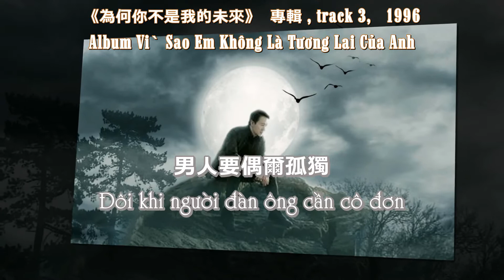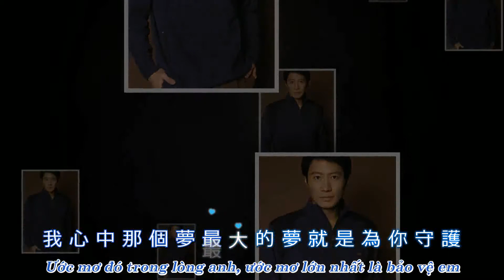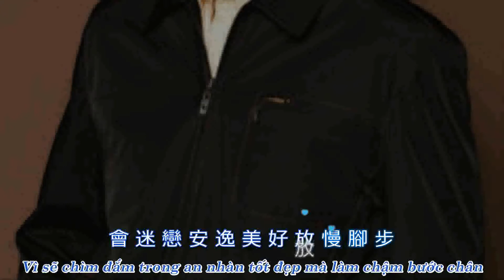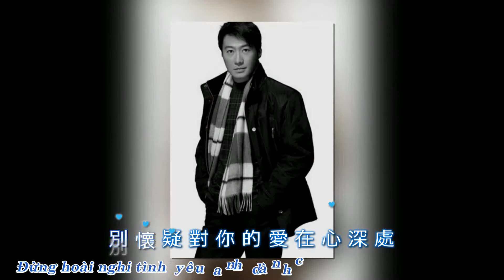(Vietsub) Đôi khi người đàn ông cần cô đơn 男人要偶爾孤獨 - Lê Minh 黎明